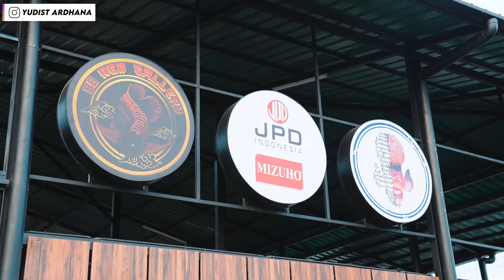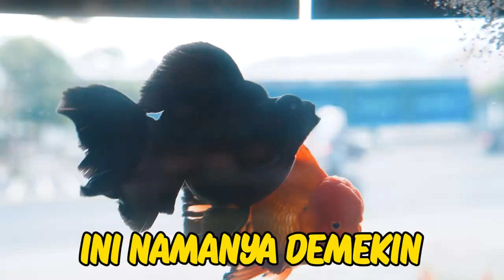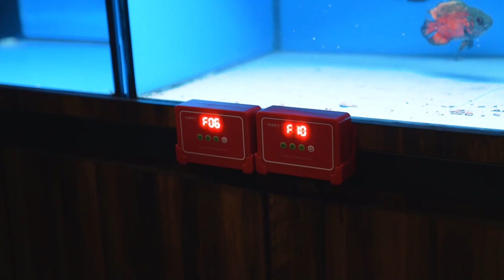INILAH RAJANYA IKAN KOKI!!